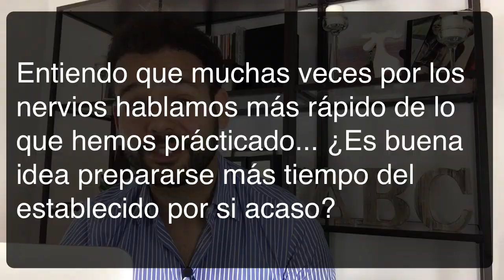Cómo Preparar una Presentación: Cuánto Contenido Extra Incluir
🛑 Elimina los 5 mayores errores de comunicación en el trabajo (te están saliendo muy caros) Saber cómo preparar una presentación es clave para mantenerte dentro del tiempo establecido. Incluir contenido extra puede ayudarte en algunos casos. Descúbrelo en este vídeo.

Aprende GRATIS a captar y mantener la atención de tus clientes para diferenciarte de tu competencia pinchando

y recibe cada semana mi newsletter exclusiva con información e ideas que no publico abiertamente y que te ayudarán a comunicar mejor y a ganarle la carrera a tu competencia.

**CONTACTA CONMIGO**